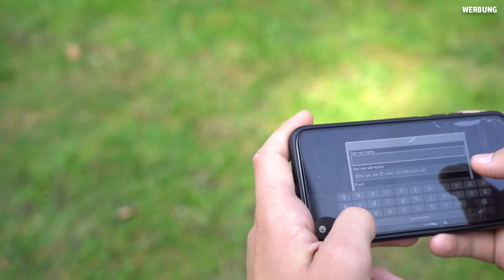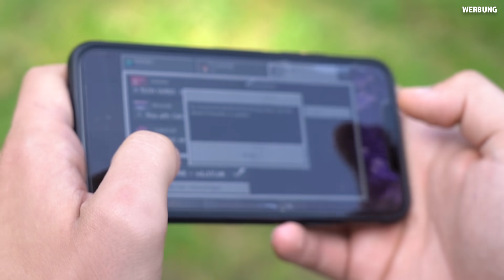Zuschauer braucht 58265 Stunden für DAS...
👉🏼SERVER IP: 24Sucht.net
⏯Intromusik:
⏯Outromusik: Diviners feat Contacreast - Tropic Love
Danke für eure Unterstützung!
Euer SkyGuy